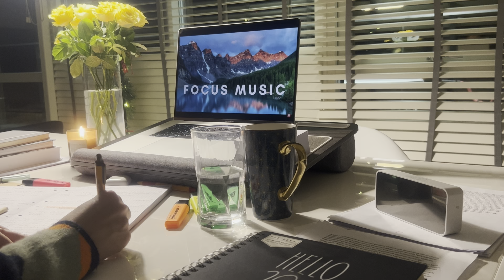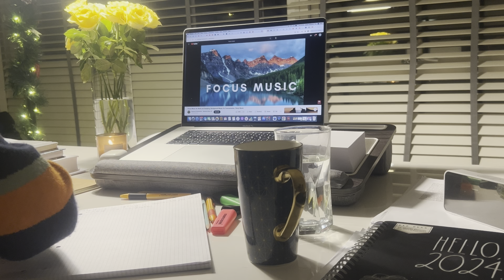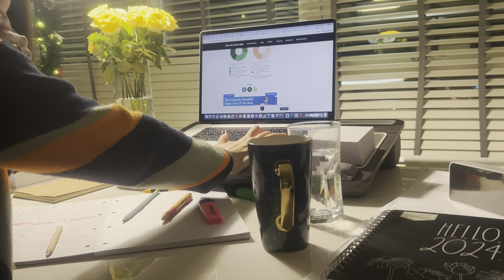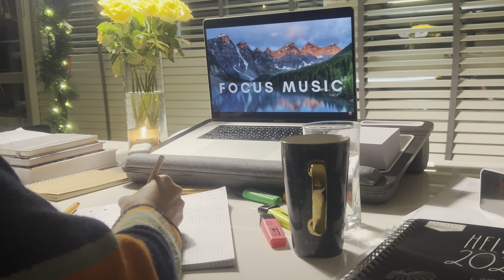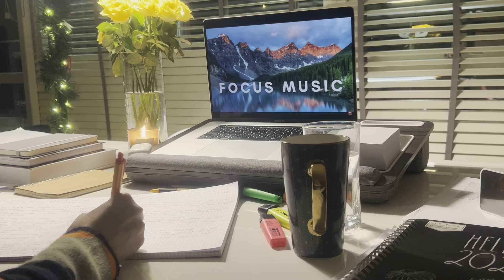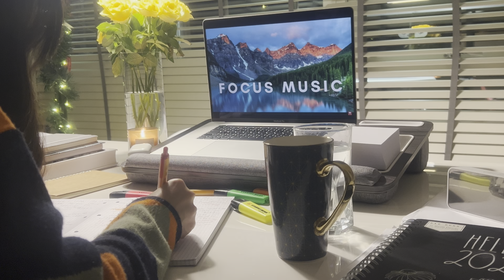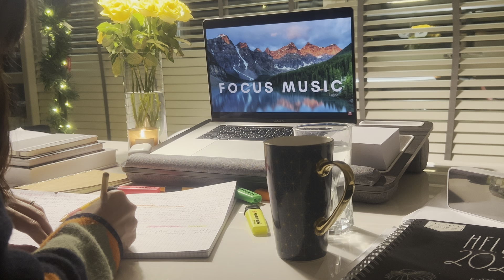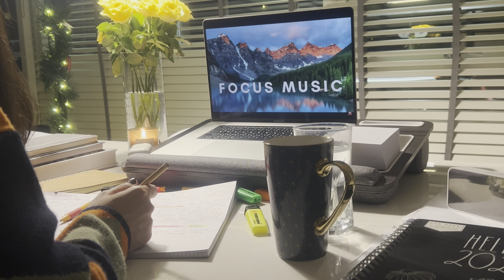11/20 day of the Challenge / early morning study session